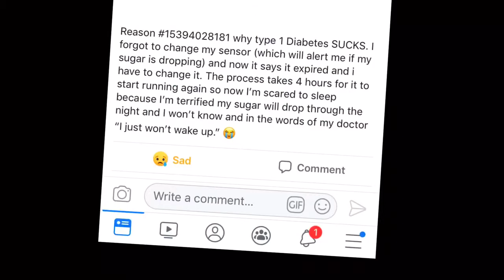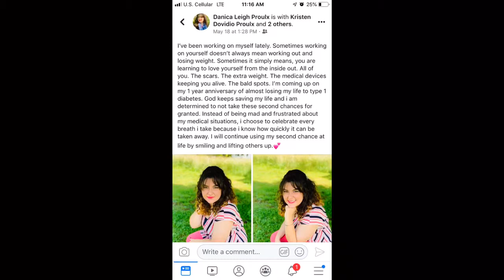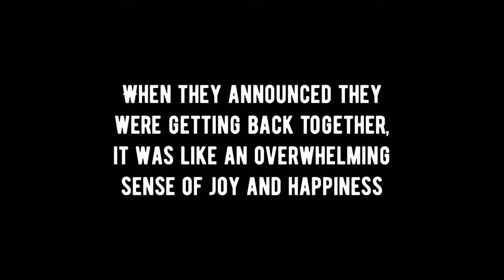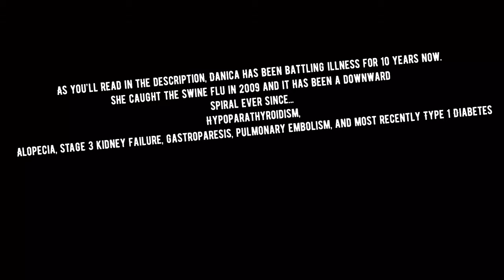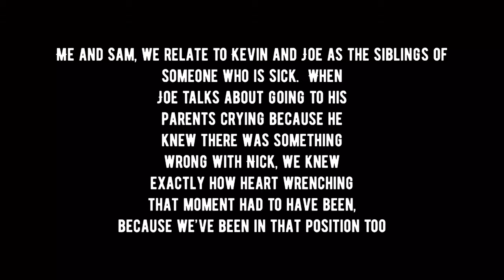NickMeetDanica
I created this video in hopes that somehow, some way, my sisters get the chance to meet the Jonas Brothers on the Happiness Begins tour in Nashville.  In 2009, Danica caught the swine flu.  She thankfully survived it, but it took an unexplainable toll on her body.  Her calcium gland shut down, forcing her to live on vitamins as life support (hypoparathyroidism).  She started losing her hair in patches (Alopecia).   Next was stage 3 kidney failure.  Then, Gastroparesis (her stomach is paralyzed and doesn’t digest food properly).  Next, a blood clot developed in her leg and traveled to her lung.  Most recently, she was diagnosed with Type 1 Diabetes at the age of 21, but not before she went into ketoacidosis and doctors warned us that she was in a very critical state.  And now, on top of everything else, we have also learned that she is severely anemic.  And she has multiple kidney stones that the Doctors want removed.

We’ve always been fans of the Jonas Brothers but have never been able to see them LIVE.  When Danica got sick, she turned to people like Justin Bieber, Myles Parrish, Jake Miller, Shawn Mendes, and the Jonas Brothers for joy in dark times.  Although she wasn’t diagnosed a diabetic until last year, she still turned to Nick way back in 2009 because they were both battling some kind of health issue.  She’s always been inspired by him, and now more than ever.

Our youngest sister Samantha is sadly no longer able to attend the show with us, due to college. However she still wants me to proceed in trying to make this happen for Danica! Me and Danica will be making a 3 hour tip to Nashville on September 10th, arriving early in the morning and spending the day in Nashville. We don't have tickets yet but I am trying my hardest to cover that part. Danica has had to take some time off work due to more recent complications so I'm trying to cover hotel, and tickets. And of course, the only shot we have at meeting the Jonas Brothers at this point is for their team to see this and want to help make it happen. I truly appreciate every single person who shares this, or the twitter video, or anything about NickMeetDanica in an effort to make this happen!

To the Jonas Brothers, John Taylor, and everyone at PHILYMACK,  We love you and we are so excited that the Happiness Begins Tour is a real thing, and that the Jonas Brothers are BACK.  Super proud of you